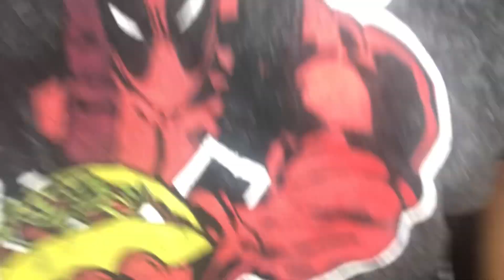Joker 2(Joker:Folie a’ Deux) Official Teaser Trailer Reaction.